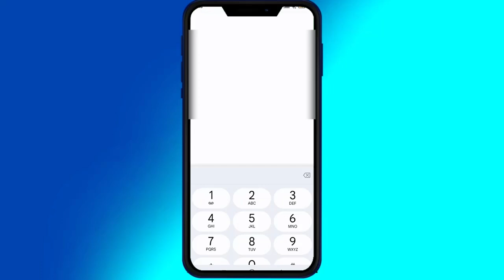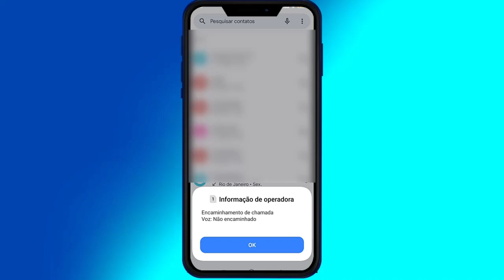Como Descobrir se meu Celular não foi Hackeado ou Clonado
Cansado de viver com a paranoia de ter seu celular hackeado ou clonado?

Quer ter a certeza de que seus dados e informações pessoais estão protegidos?

Então este vídeo é para você! Aqui, você vai descobrir como desvendar se o seu celular foi comprometido por hackers ou clonagem.

Lembre-se:

A segurança do seu celular é sua responsabilidade!

Esteja sempre atento a qualquer comportamento estranho em seu aparelho.

Tome medidas imediatas se você suspeitar de que seu celular foi hackeado ou clonado.